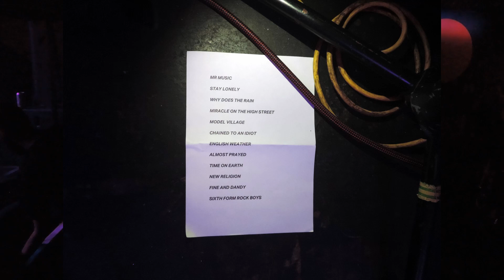Pete Astor @ The Victoria 05/11/22